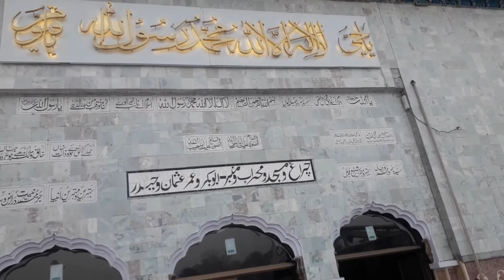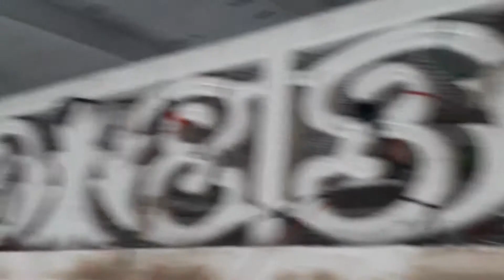Darbar Hazrat Sultan Bahu R.A | Hazrat Sultan Bahu Mazar | Haq Bahoo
# Darbar Hazrat Sultan Bahu# Sultan Bahu Ka Mazar# Sultan Bahu#
Hazrat Sultan Bahoo Ka Darbar Kis City Mein Hai
Vlog Darbar Hazrat Sakhi Sultan Bahu R A
Peer Bahu Sultan Ka Darbar Shareef
Darbar Hazrat Sakhi Sultan Bahoo (Alaf Allah Te Chanbay Di Booti
Haq Bahoo Shorkot Shareef
 Sultan Al Arifeen Hazrat Sultan Bahoo R.A